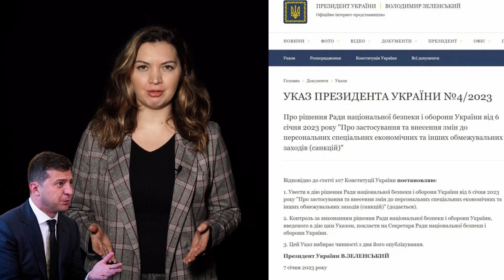Киркоров поблагодарил Зеленского за санкции и назвал "Зайкой моей" | Лолита : "пропала эрекция"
На Украине запретили песни Филиппа Киркорова. Певец попал в персональный санкционный список Киева. Там всего 119 российских деятелей культуры. Киркоров ответил, бывшему товарищу по сцене, ныне президенту Украины Зеленскому.